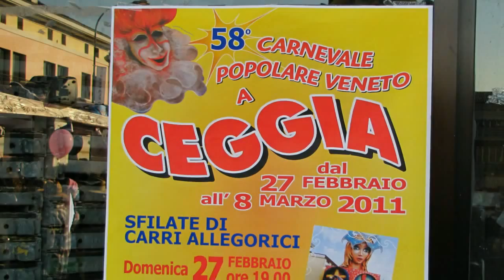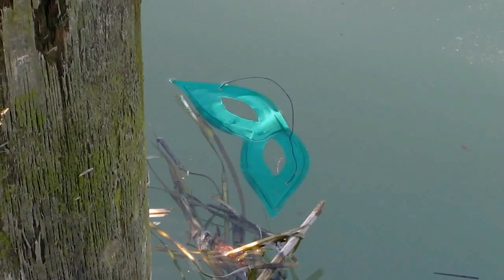Carnevale Ceggia 2011 HD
Ceggia Carnevale 2011. Una piccola città organizza un grande Carnevale.